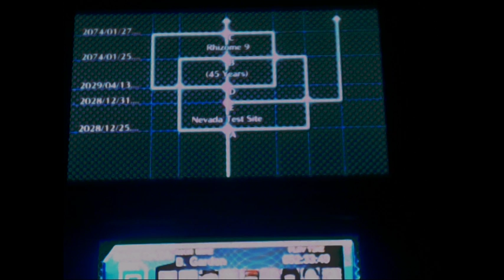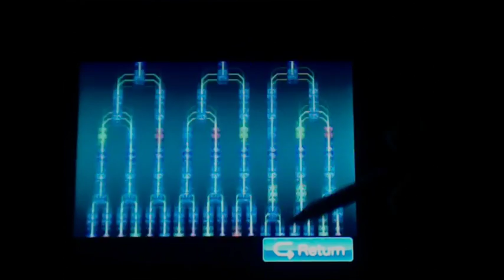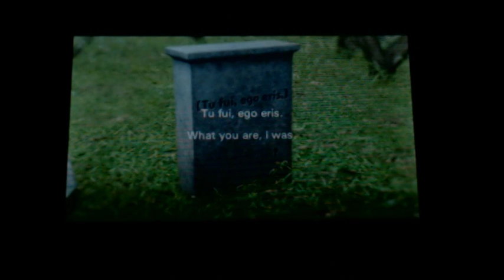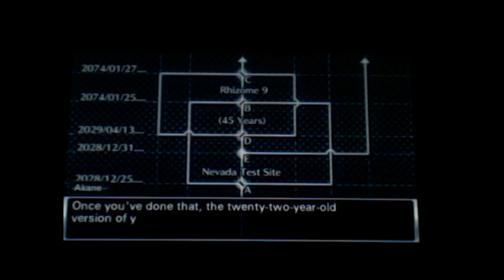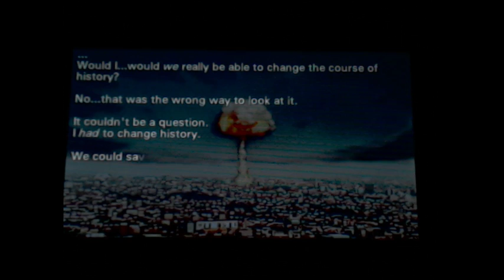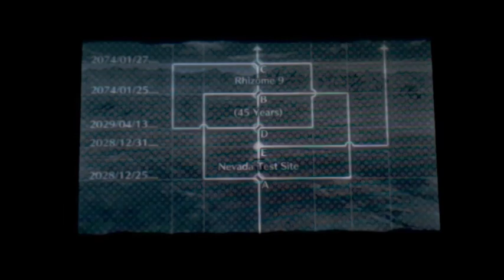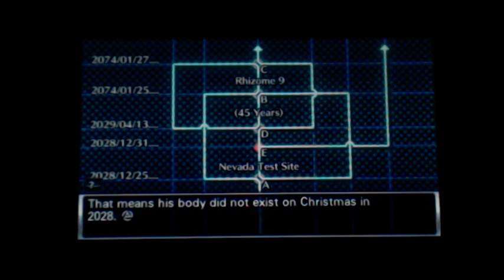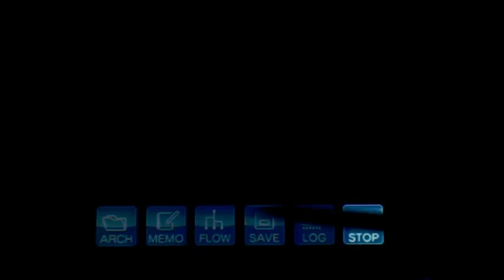999222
929292
101010
9992